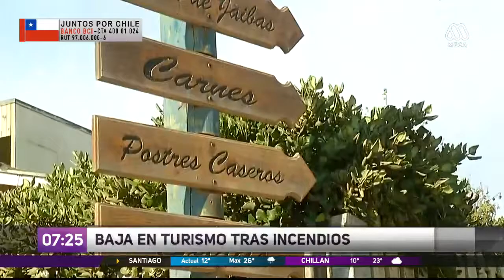Ministro de Economía explica las medidas de ayuda para los damnificados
Además del "Bono Enseres", se lanzarán planes de empleo para reactivar la actividad económica en las zonas devastadas.